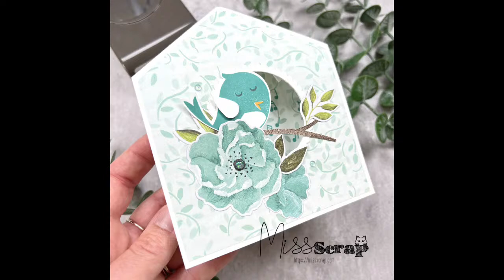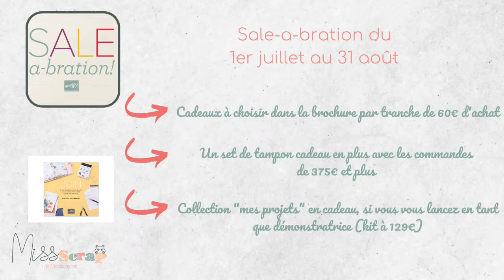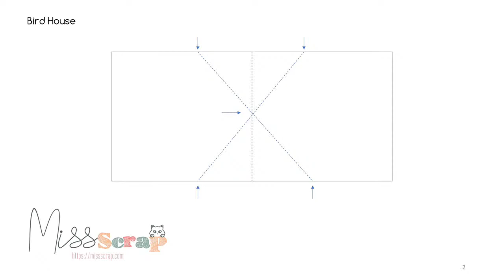Live #140: bird house / maison pour les oiseaux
Vous retrouverez tout le matériel utilisé, ainsi que les photos du projet, les schémas avec les mesures et la liste du matériel utilisé,  sur mon blog en cliquant sur ce lien:

Et si vous voulez me rejoindre dans mon équipe, et devenir une démonstratrice comme moi, cliquez ici:
🥰 Vous avez une réduction sur les commandes dès la première commande !